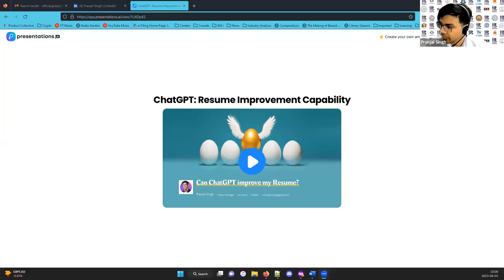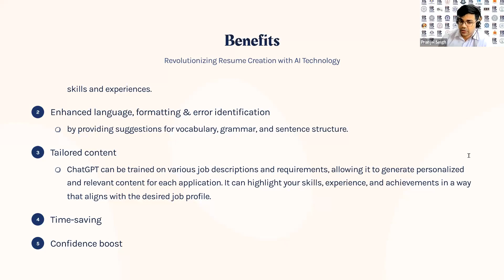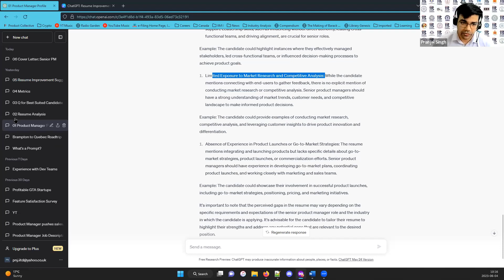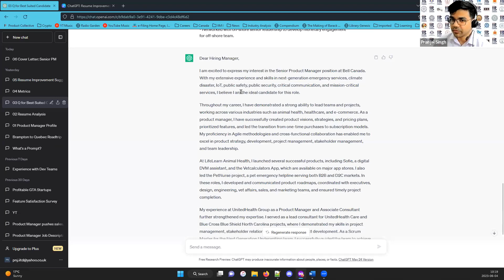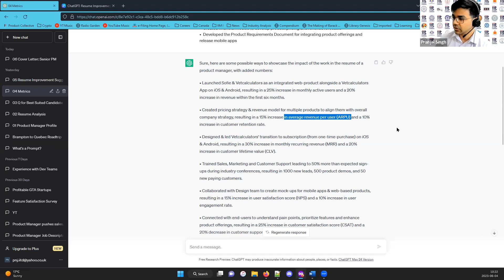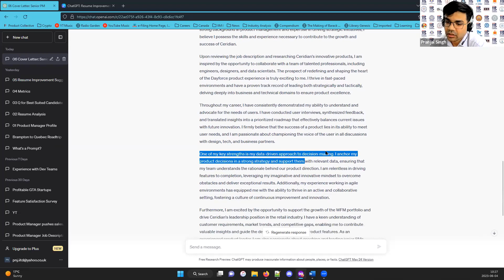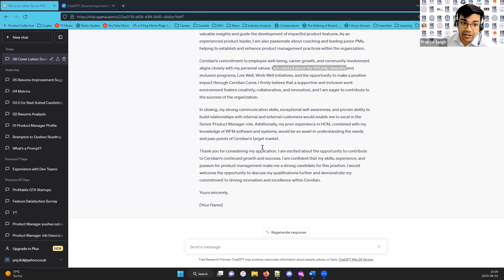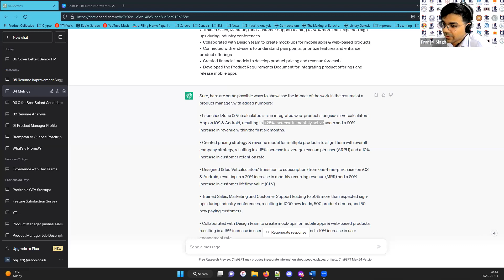Harnessing ChatGPT for Resumes and Mastering Newcomer strategies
Please watch engaging discussion with IIT Alumni Pranjal Singh and Abraham Samson

Abraham Samson have  extensive experience  working in India, Israel and then in Canada. He has been in Canada for 19 years working in Purchasing, Supply chain, Quality Mgmt, then headed Compliance at Giant Tiger, a $ 2.4 B Retail Co. He has a passion to mentor new comers and help them as much as he can .